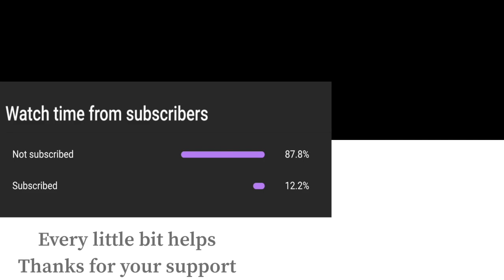Super Smash Bros Ultimate Amiibo Fights – Lucario vs the World #55 Lucario vs Robin